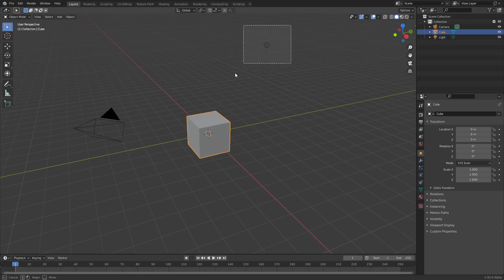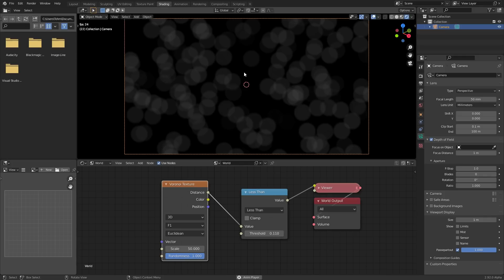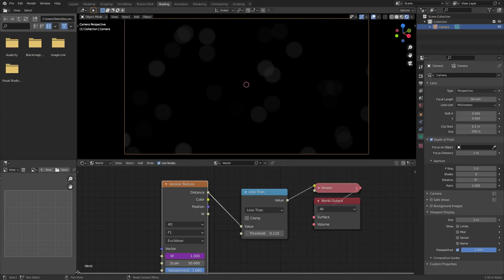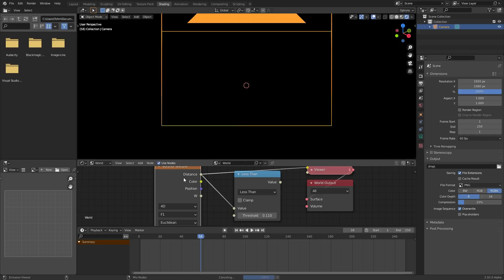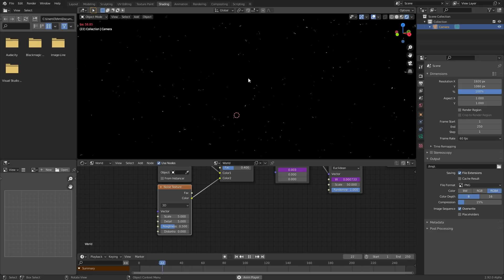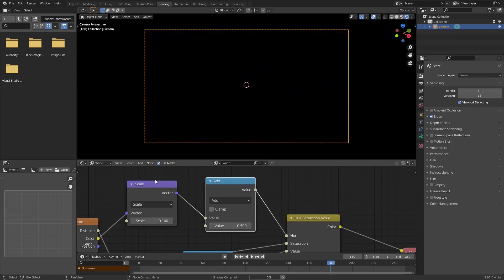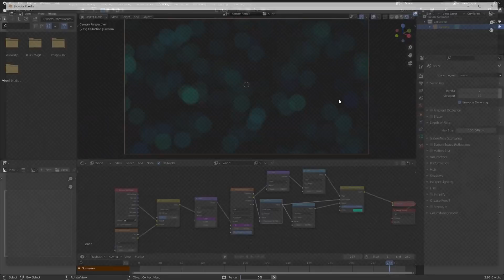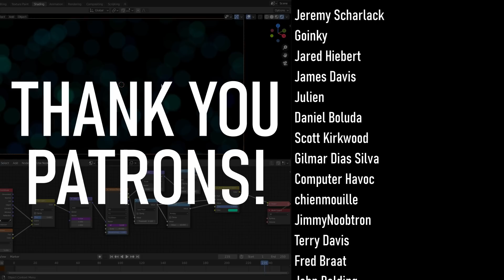Indie Movies Are Pretentious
so lets make them worse